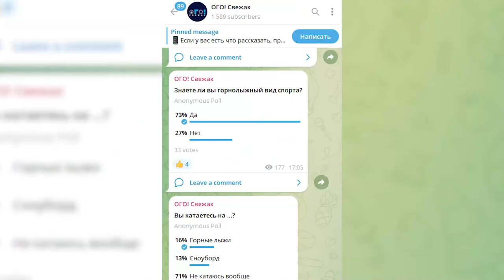Обзор газеты "Одинцовская неделя" 19.01.24